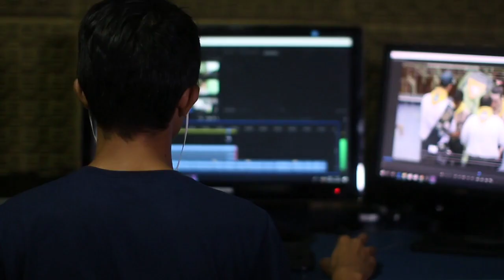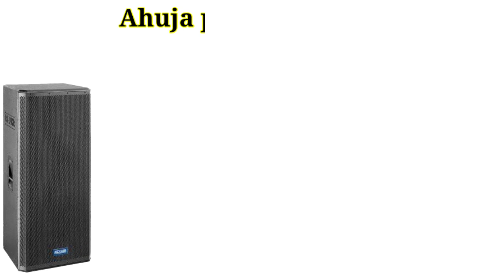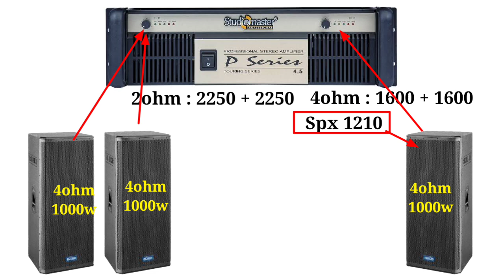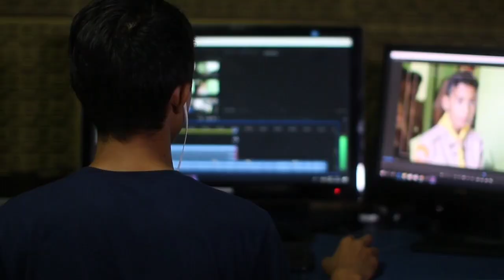Ahuja 3Top, 2Bass With Ahuja Lxa-4500, nxaudio mt 2201 Dj setup details || 3top, 2bass djsetup price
NOTE ( नोट ) :- दोस्तो अगर आपको कुछ भी पूछना है तो आप कमेंट बॉक्स में कमेंट करके पूछा सकते हो

NOTE (नोट) :- Friends, if you want to ask anything, then you can ask by commenting in the comment box.

     ‼️वीडियो को देखने के लिए बहुत बहुत धन्यवाद ‼️

   ‼️वीडियो कैसा लगा मुझे कमेंट करके जरूर बताना ‼️

दोस्तो आप सभी का बहुत - बहुत धन्यवाद(🙏) आप सभी ने मुझे बहुत प्यार दिया 🥰 | बस इसी तरह आप सभी प्यार देते रहना और दोस्तो स्पोर्ट (support)करते रहना 👍 ll

🌹🌹🌹🌹🌹🌹🌹  धन्यवाद  🌹🌹🌹🌹🌹🌹

3 top 2 bass dj connection
3 top 2 bass price
3 top 2 bass price jbl
3 top 2 bass
3 top 2 base
3 top 2 base setup
3 top 2 bass price ahuja
3 top 2 bass dj setup
3 top 2 bass setup
power music 3 top 2 bass
2 bass 3top rcf
2 bass 3 top dj setup
2 bass 3 top dj setup price
2 bass 3 top dj setup connection
2 bass 3 top dj setup pickup
2 bass 3 top rcf
2 bass 3 top dj setup loading
2 bass 3 top dj setup testing
2 bass 3 top
3 top 2 bass price jbl
3 top 2 bass price ahuja
ahuja dj setup